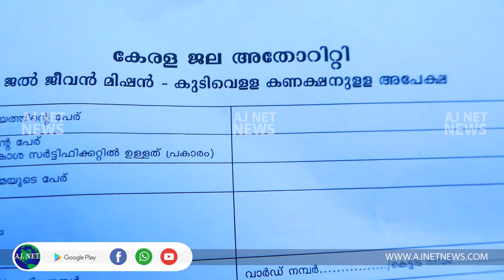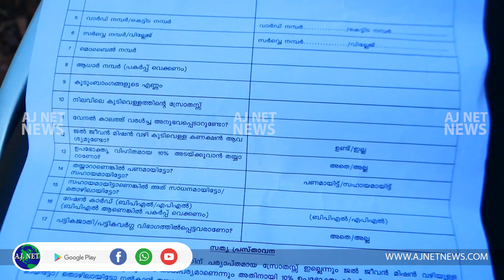പായം ഗ്രാമപഞ്ചായത്തില്‍ ജല്‍ജീവന്‍ മിഷന്‍ പദ്ധതി...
പായം ഗ്രാമപഞ്ചായത്തില്‍ ജല്‍ജീവന്‍ മിഷന്‍ പദ്ധതി നടപ്പിലാക്കുന്നതിന്റെ ഭാഗമായി വാര്‍ഡ് തലത്തില്‍ സര്‍വ്വെ നടപടികള്‍ ആരംഭിച്ചു.